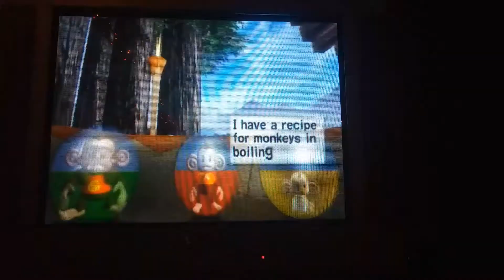Super Monkey Ball 2 Scene 5